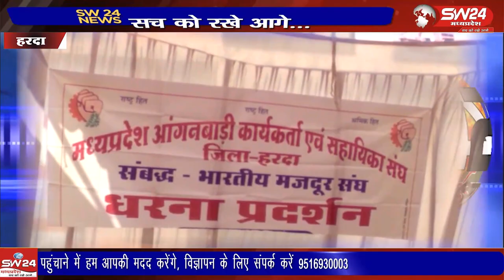संविदा स्वास्थ्य कर्मियों के बाद आंगनवाड़ी कार्यकर्ताओं ने हड़ताल और आंदोलन करने की चेतावनी दे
प्रदेश सरकार की मुसीबत कम होने का नाम नहीं ले रही है संविदा स्वास्थ्य कर्मियों के बाद में अब ग्रामीण क्षेत्र की आंगनवाड़ी कार्यकर्ताओं ने हड़ताल और आंदोलन करने की चेतावनी दे कर जिलामुख्यालय पर ज्ञापन सौंपा है। हरदा से आलोक पटेल की रिपोर्ट